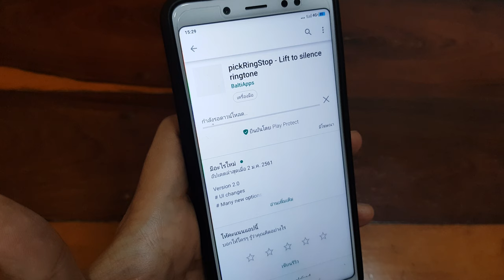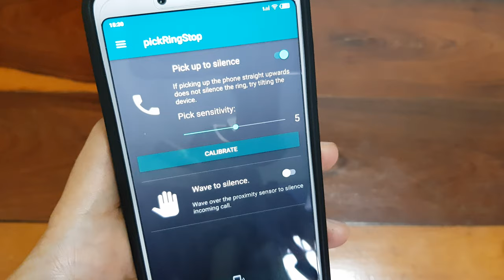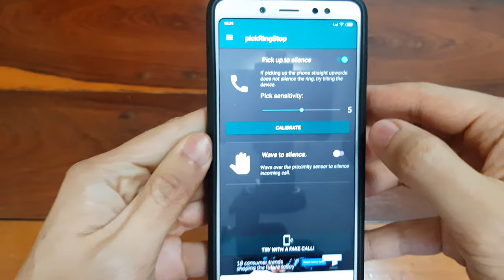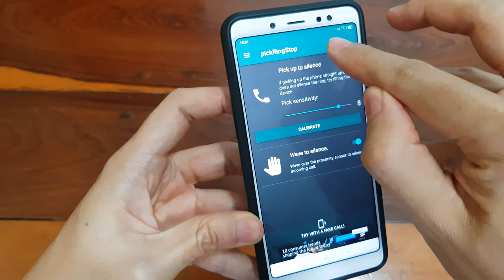หยุดเสียงริงโทนได้ แค่หยิบมือถือขึ้นมา หรือปัดมือผ่าน | Easy Android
หลายครั้งที่เสียงริงโทน ดังขึ้นมาในบางจังหวะ ที่มันไม่ควรดัง
เพื่อนๆ ไม่ต้องวุ่นวาย ในการรีบหรี่เสียง หรือกดปุ่มนู้นนี้
เพื่อให้เสียงริงโทนค่อยลง หรือหยุดดัง อีกต่อไปครับ

แอปนี้จะช่วยทำให้เสียงริงโทนหยุดได้ ดั่งใจ
เพียงแค่ยกมือถือขึ้นมา หรือปัดมือผ่าน
ง่ายใช่ไหมครับ มาดูการตั้งค่ากันก่อน
ตามคลิปเลยครับ เพื่อให้แอปทำงานได้ถูกต้อง

ถ้าไม่อยากพลาดรีวิวแอป และเทคนิคการใช้งานที่น่าสนใจแบบนี้